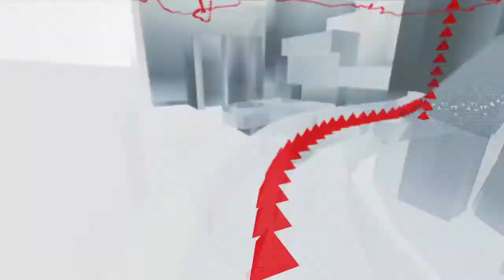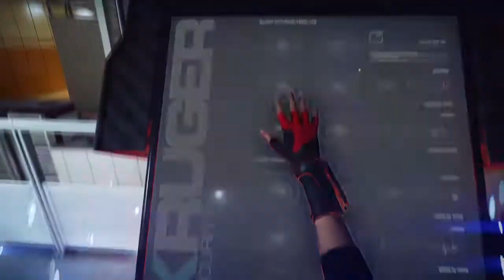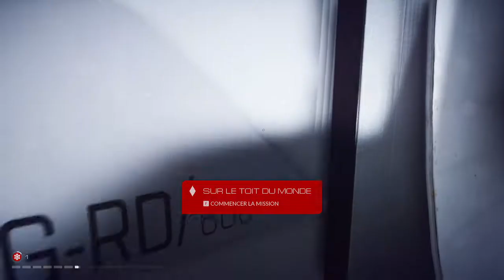[LP] Mirror's Edge Catalyst | Session 5 | Ep.10 : Isabelle Kruger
C'est parti pour le gros morceau